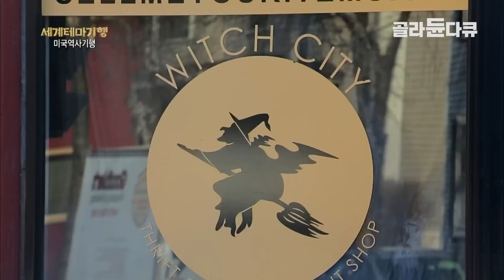‘집단 광기의 끝판왕’ 미국 작은 마을에서 일어난 끔찍한 마녀사냥│도시 한가운데에 공동묘지가 세워진 이유│마녀의 도시라 불리는 미국 동부 '세일럼'│세계테마기행│골라듄다큐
※ 이 영상은 2017년 4월 10일에 방송된 ‹세계테마기행 - 미국역사기행, 1부. 보스턴 미국의 역사가 시작되다›의 일부입니다.

자유와 민주주의의 나라, 미국의 첫 시작은 유럽인들의 이주와 함께 시작되었다. 매사추세츠(Massachusetts)주의 플리머스(Plymouth)는 버지니아(Virginia)주의 제임스타운(Jamestown)과 함께 영국인의 첫 개척지 중 하나로, 그 역사적인 의미가 깊어 지금도 많은 사람이 찾는 곳이다. 플리머스에서 종교의 자유를 찾아 ‘메이플라워(Mayflower)호’를 타고 이주해온 청교도들, 필그림 파더스(Pilgrim Fathers)가 상륙할 때 처음 밟았다고 하는 바위, 플리머스록(Plymouth Rock)을 보는 것으로 미국역사기행을 시작한다. 플리머스록을 보고 이동한 곳은 버몬트(Vermont)주의 브래틀버로(Brattleboro)라는 도시로 메이플 시럽 산지로 유명한 곳이다. 원주민들에게 에너지와 영양분의 공급 원천이 되어주었던 메이플 시럽은 초기 이주자들에게도 중요한 당분 공급원이었다. 브래틀버로에서 한 메이플 시럽 농가를 방문해 나무에서 수액을 채취하는 것에서부터 그 수액으로 메이플 시럽을 만들기까지의 과정을 들여다본다. 그리고 17세기 마녀 재판으로 유명했던 도시, 세일럼(Salem)에서 초기 미대륙 정착민이었던 청교도 사회의 슬픈 역사를 되새겨보고, 이어 역사의 도시, 보스턴(Boston)으로 향한다. 이곳에서 미국의 역사 현장을 연결해 놓은 ‘프리덤 트레일(Freedom Trail)’을 걸어보고, 독립혁명의 도화선이 된 보스턴 차 사건(Boston Tea Party)의 선박을 재현해 놓은 박물관에서 자유와 독립을 위해 투쟁한 미국의 역사를 이야기한다. 끝으로 보스턴이 자랑하는 인물, 존 F. 케네디(John F. Kennedy) 대통령의 생가 존피츠제럴드케네디국립사적지(John Fitzgerald Kennedy National Historic Site)를 찾아가, 오늘날 세계 강국이 될 수 있었던 미국의 힘을 다시 한번 생각해 본다.

희로애락이 파도치는 바다 위의 한판 승부! 치열한 삶의 바다에서 도전을 멈추지 않는 바다 사나이들의 이야기

✔ 프로그램명 : 세계테마기행 - 미국역사기행, 1부. 보스턴 미국의 역사가 시작되다